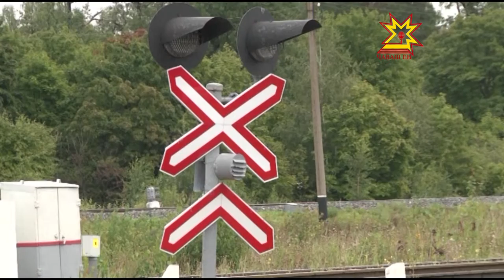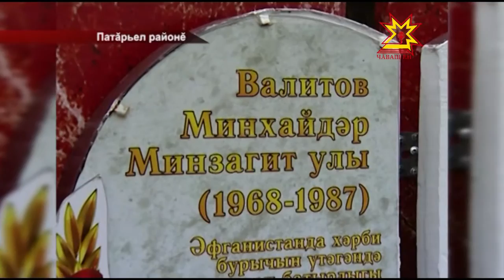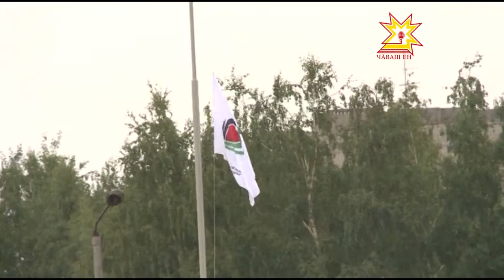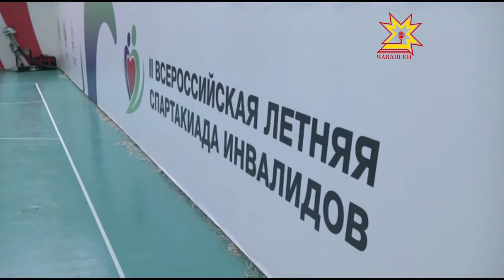Республика 19 08 2015 на чувашском языке Вечерний выпуск